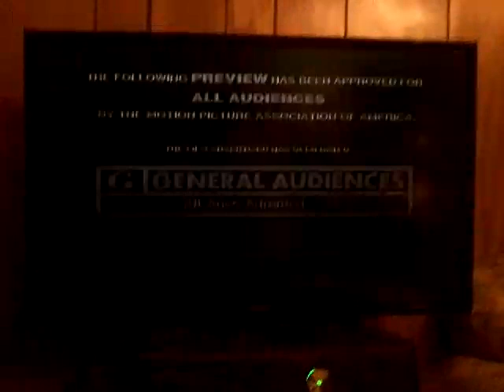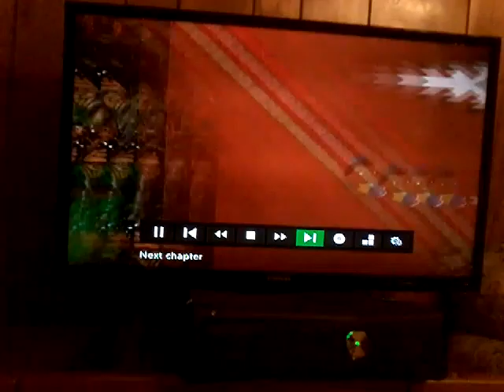Little Einsteins Our BIG Huge Adventure DVD Trailer